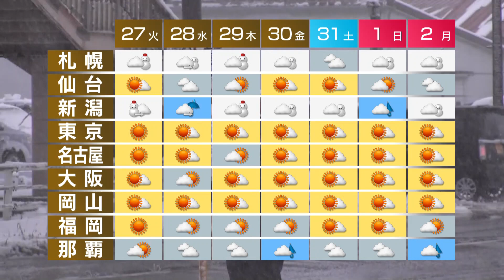12月26日の天気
こちらは、けさの新潟県南魚沼市の様子です。きょうも、日本海側を中心に雪や雨が続きます。積雪がさらに増えますので注意して下さい。きょう、これからの予報です。九州や太平洋側は晴れる所が多いでしょう。ただ、山沿いでは雪の降る所がありそうです。北陸と北日本の日本海側は、断続的に雪や雨となるでしょう。週間予報です。あすになると日本海側の雪は弱まりますが、木曜日以降再び強まるでしょう。太平洋側はこの先も晴れそうです。